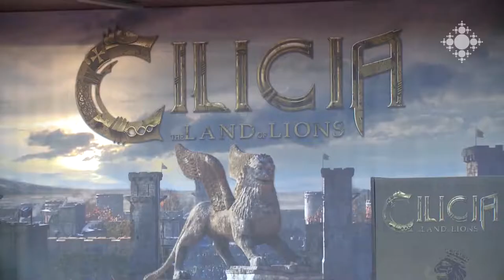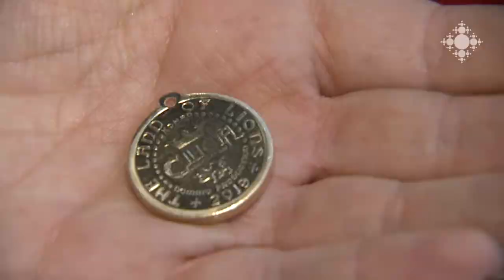"Cilicia. The Land of Lions" | Shoghakat TV Reportage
Shoghakat  Reportage on "Cilicia. The Land of Lions" Premiere in Yerevan, September 12, 2019